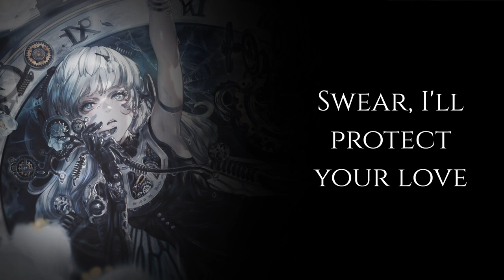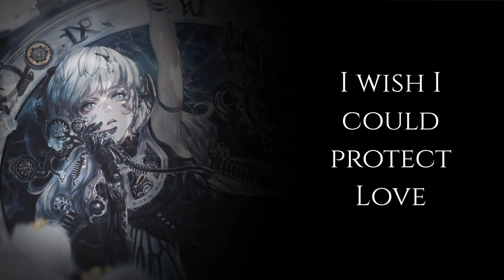Tatsh - Image Reborn -Divinity- (Lyrics)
This song is about 1 month old, I'm a little late... I just heard it about 3-ish days ago. osu! roundtable custom song from what i could tell - I added their logo in the video at the start since I thought it looked fairly cool.

- Song information -
Song: Tatsh - Image Reborn -Divinity-

- Wallpaper -
Artist: Miv4t
Pixiv user ID: 11246082

Song Made for osu! Roundtable II hosted by BTMC.

Video by Kamei.